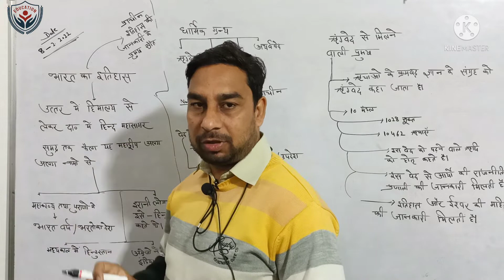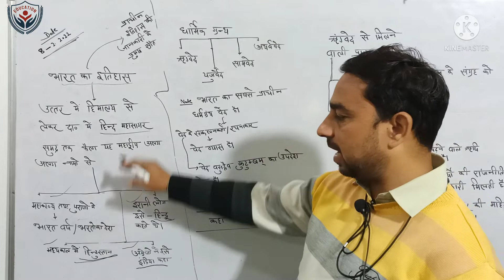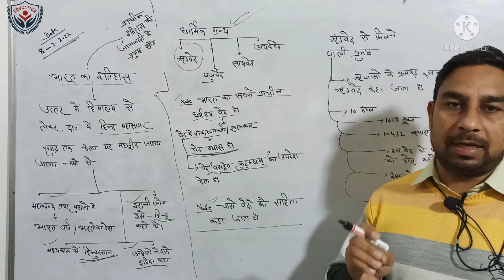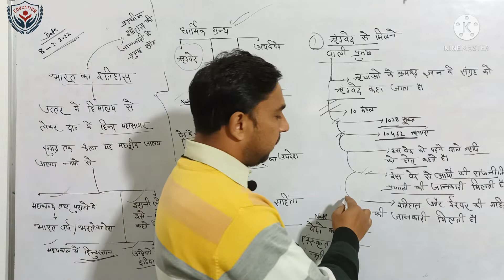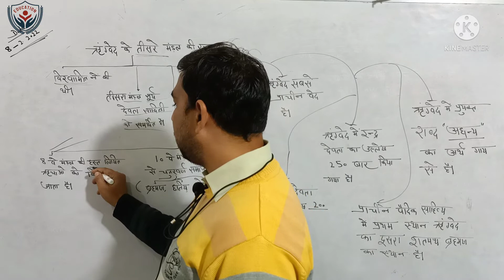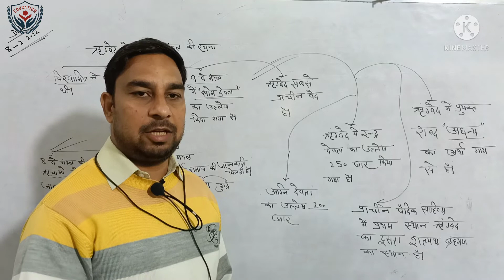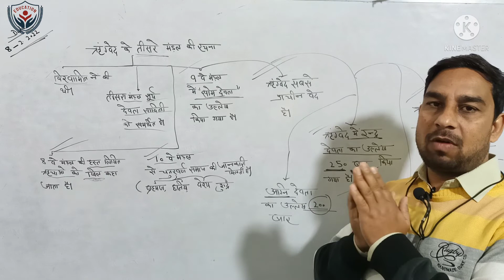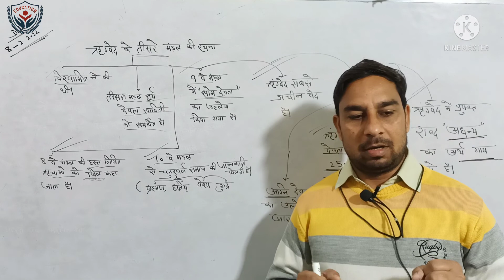प्राचीन भारतीय इतिहास की जानकारी प्रमुख श्रोत ऋग्वेद (Rigveda)पर स्पेशल क्लास ( 1 )कभी नहीं भूलेंगे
About Gulsher Gaur Sir And Team { WIN IAS CAMPUS ROORKEE }- HERE YOU WIL FIND GENERAL KNOWLEDGE HISTORY POLITY GEOGRAPHY ECONOMICS GENERAL HINDI GENERAL SCIENCE CURRENT AFFAIRS INDIAN MAP AND WORLD MAP sychology uttrakhand reasoning ans social education videos number one best campus roorkee